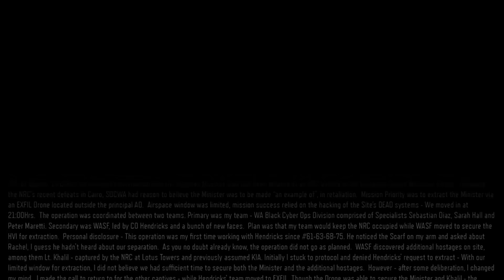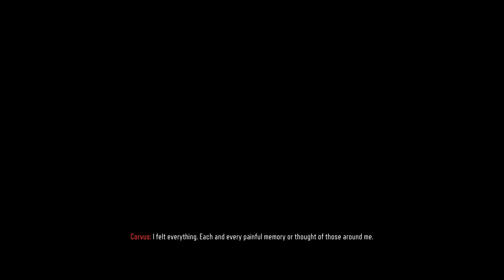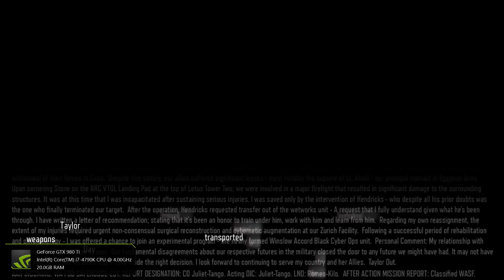Black Ops 3: A Campaign That Played Us All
In retrospect, I should have added Inception Boom sfx to this video...